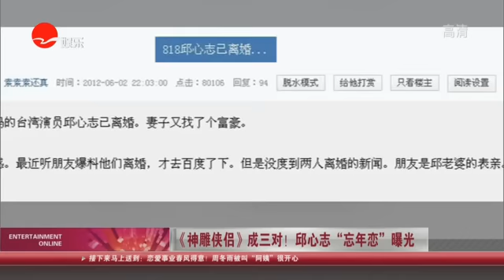《看看星闻》:《神雕侠侣》成三对！ 邱心志“忘年恋”曝光 Kankan News【SMG新闻超清版】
[新闻摘要]《神雕侠侣》中扮演过儿的陈晓跟姑姑陈妍希相继发布微博，呼应表示在一起；随后发现，陈翔也与郭芙扮演者在一起，如今更是曝出邱心志忘年恋，一部剧成就了三对爱情。